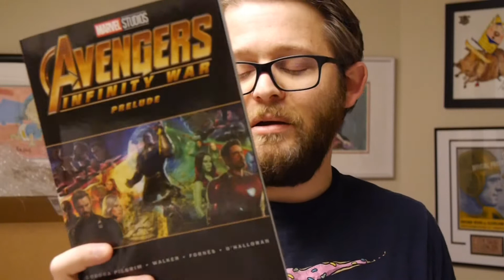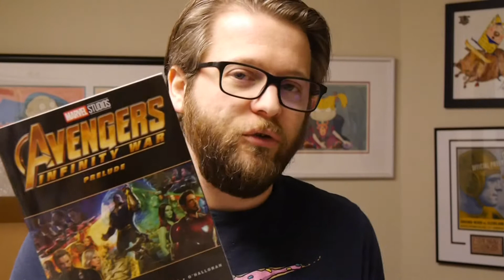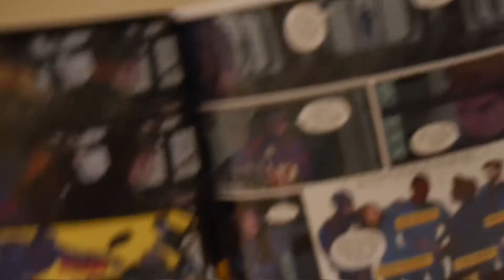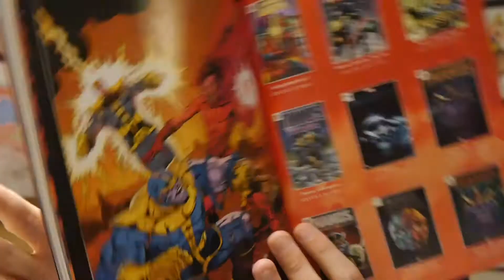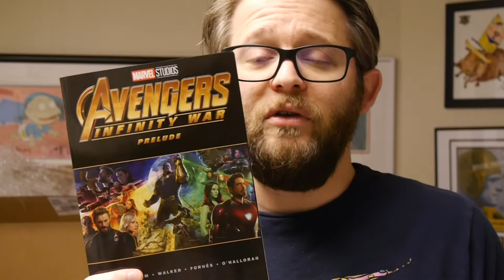Marvel Comics Review: Marvel's Avengers: Infinity War Prelude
It's Tuesday which means it's new comic book day at book stores. This week we've got a Marvel movie tie-in!

Marvel's Avengers: Infinity War Prelude includes issues #1-2 by Will Corona Pilgrim, Tigh Walker, Jorge Formes, Chris O'Halloran and Infinity #1 and Thanos Annual #1.

Get your copy in comic shops today and in book stores March 13.